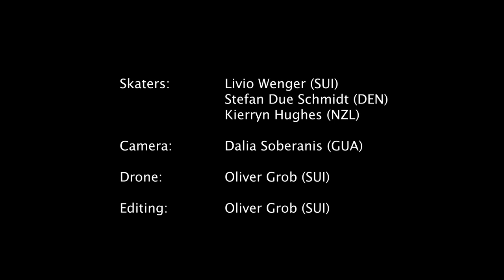Inline Speed Skating with Livio Wenger, Stefan Due Schmidt and Kierryn Hughes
I hope you enjoy some new perspectives of inline speed skating with Livio Wenger (SUI), Kierryn Hughes (NZL) and Stefan Due Schmidt (DEN). This is my first edit with my new gear and my goal is bringing some new views of inline speed skating out into the world! More videos will follow.

Let me know what you think about the different shots, especially the drone view of inline speed skating down below in the comments.

Drone: Mavic Air 2 (filmed by Oliver Grob)
Camera: Osmo Pocket Gimbal (filmed by Dalia Soberanis)
Edit: Oliver Grob